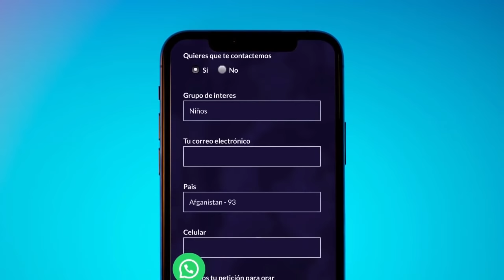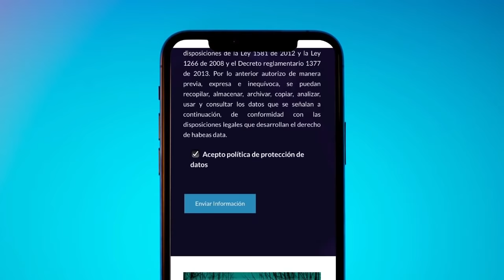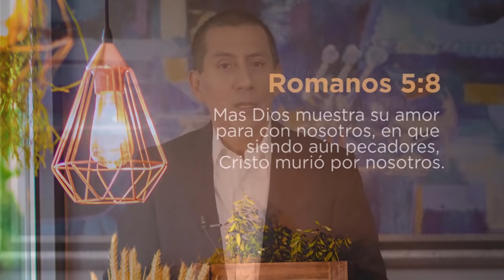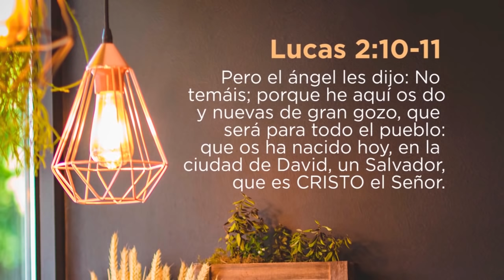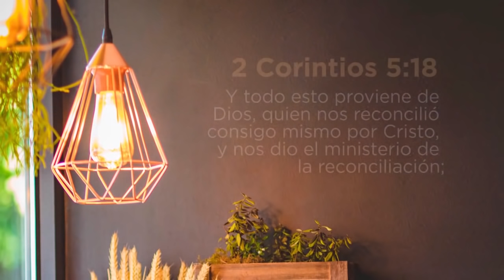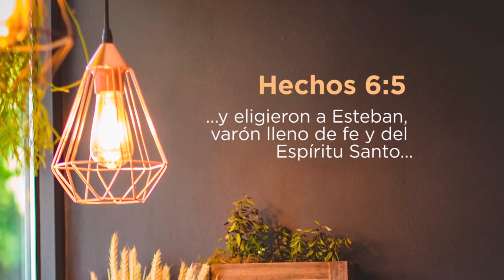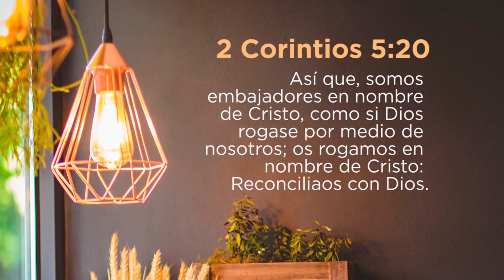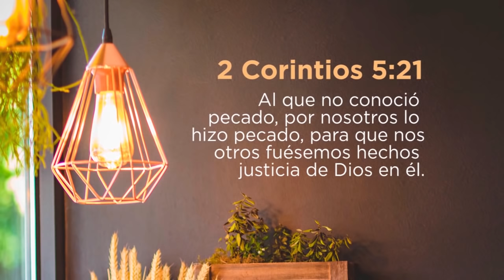Reunión RAYCES | Reconciliación | 6 de Marzo 2021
Dirige nuestro Líder Mundial, Jimmy Chamorro.